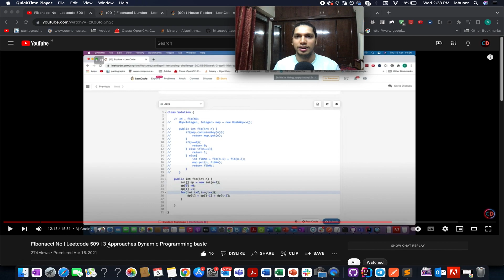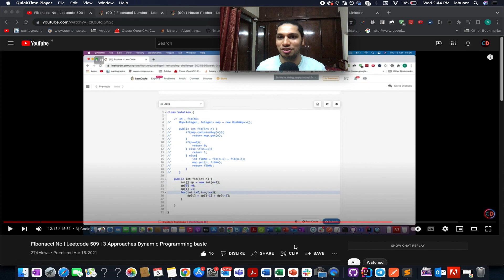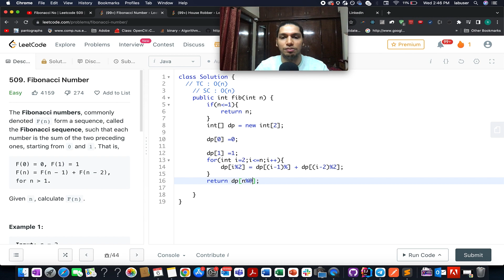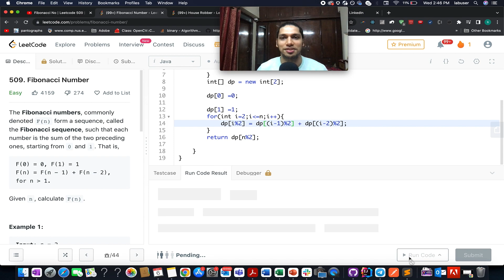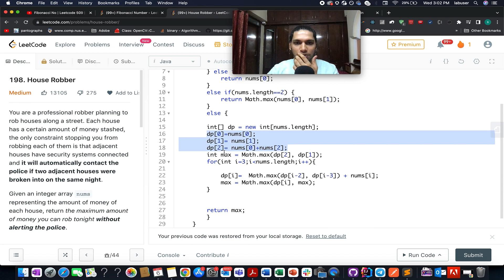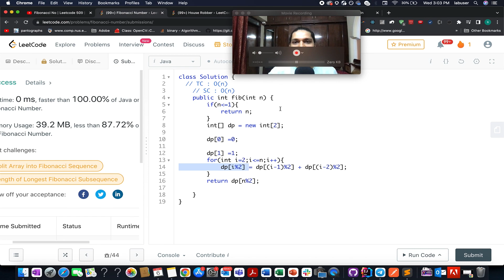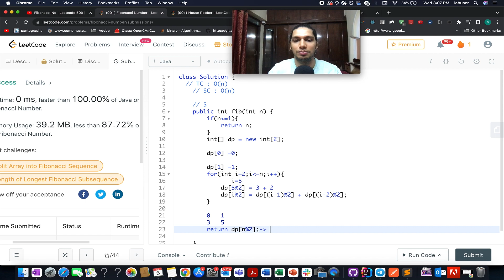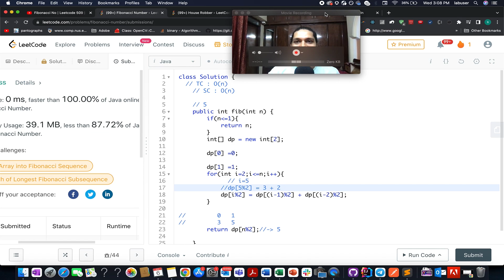Reduce Space Complexity for all 1 DP problems to O(1) | Memory Reduction Technique Coding Decoded